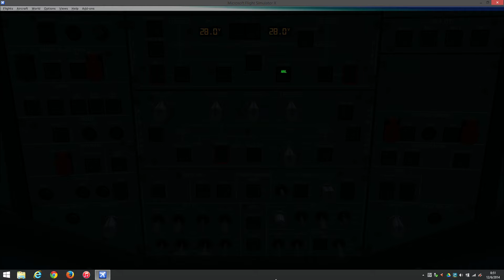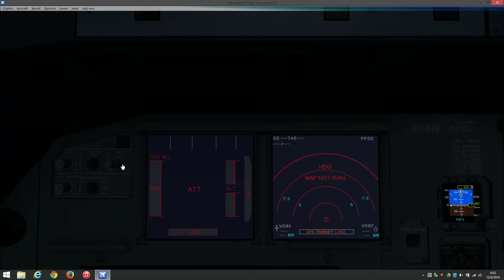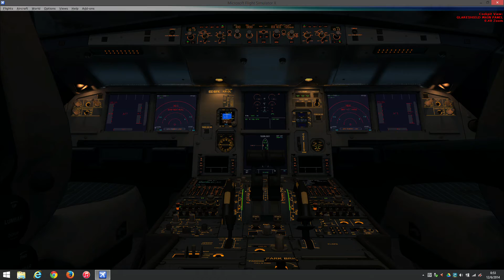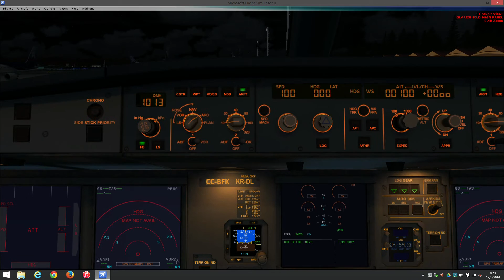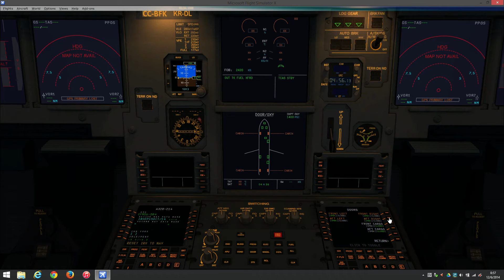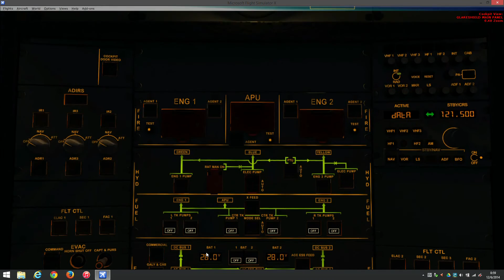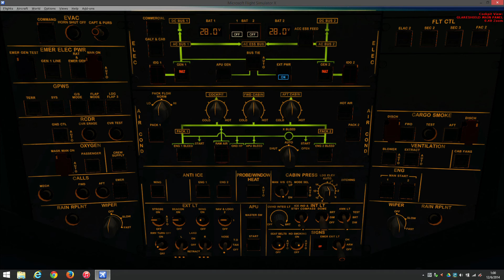FSX - Aerosoft A320 - Primer Test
Mi primera prueba del Airbus A320-214 de Aerosoft para Flight Simultor X.
Avión con librea de LAN Airlines matrícula CC-BFK, en aeropuerto de Santiago  SCL/SCEL.
Pronto más videos y tutoriales!